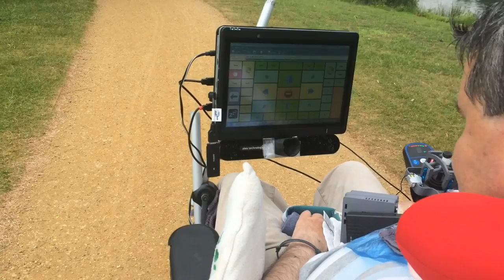Eyedrivomatic eyegaze wheelchair driving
eye controlled wheelchair driving